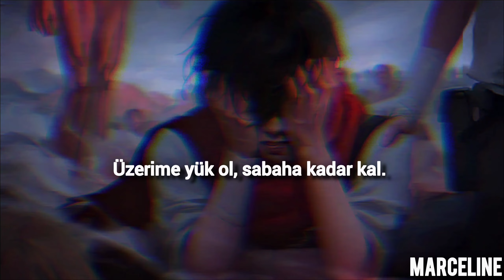Bad Omens- Just Pretend (türkçe çeviri)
~Bu albümü çevirmenin vakti geldi

~It's time to translate this album

✨𝙡𝙮𝙧𝙞𝙘𝙨✨

I'm not afraid of the war you've come to wage against my sins
I'm not okay, but I can try my best to just pretend
So will you wait me out
Or will you drown me out?
(I might have to let you go)
I can wait for you at the bottom
I can stay away if you want me to
I can wait for years if I gotta
Heaven knows I ain't getting over you
I know the pain that you hide behind the smile on your face
And not a day goes by where I don't think I feel the same
I could wait for years if I gotta
We'll try again
When we're not so different
We will make amends
'Til then I'll just pretend
Weigh down on me, stay 'til morning
Way down, would you say I'm worthy?
I could wait four years if I gotta